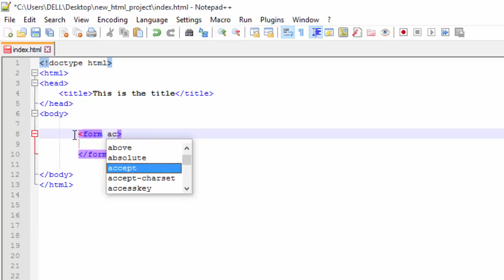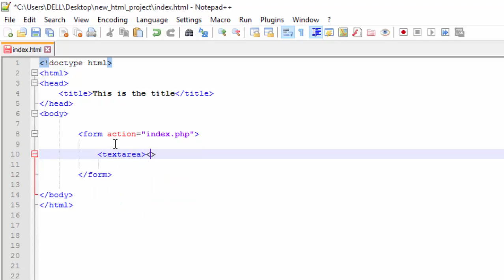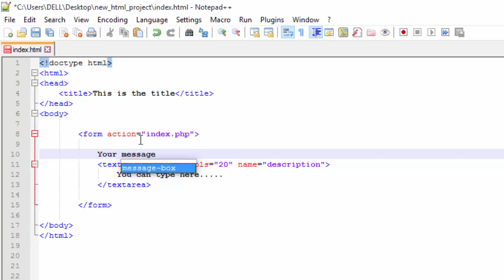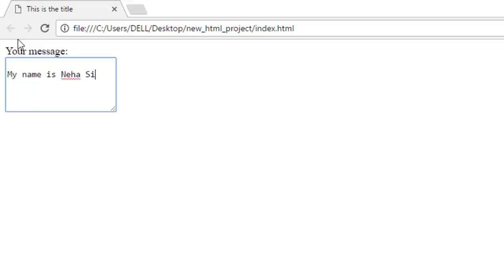Xhtml And Css Part 10 Textarea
Welcome to Computergirlvids
Hey I am Neha and this is my Youtube channel where you will get easy oriented way of learning programming skills.I will walk you through tones of programming language tutorials, so please do subscribe , like and share  my channel to get updated with my latest videos.